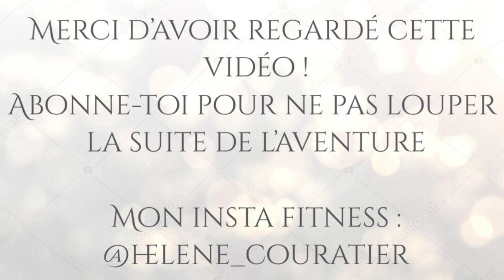Rhinoplastie - Séjour à la clinique partie 1 - le Jour J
C'est le jour J !
Je passe sur le billard...

Qui m'a opéré ? Le Docteur J.B Duron, à Paris.
Où ? A la clinique Blomet.

N'hésite pas a commenter si toi aussi tu as une expérience de la rhinoplastie, si c'est quelque chose que tu aimerais faire ou que tu as une question a poser !